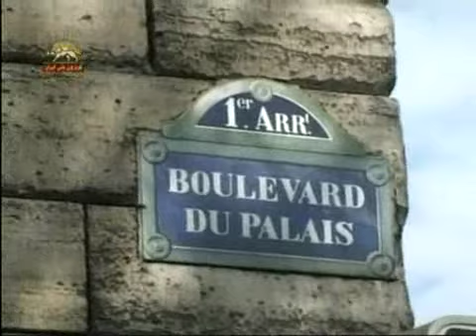The opposition wins in French court against Tehran-1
The Iranian opposition was taken court by an alleged MOIS double agent who had complaint that a news site had produced false documentation linking him to the MOIS(Iranian secret service). Mr.Chevallier Rouss , said to be a freelance reporter, attended a court session, along with known MOIS agents namely Ann Singleton (Editor of the known MOIS English language site "Interlink") and some other hand picked agents, to find the resulting verdict to their disadvantage. The court announced today that the case was irrelevant and that the article written by the site had strong evident to authenticity. Iranians present at the court celebrated this official ruling and chanted slogans in favor of the PMOI, denouncing the billion dolor demonizing campaigning of Tehran against its opposition.